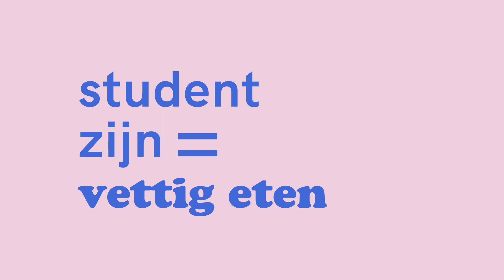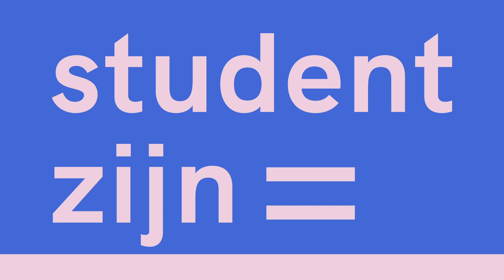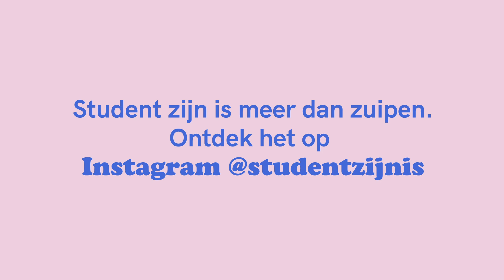INTERVIEW RANA - STUDENT ZIJN =